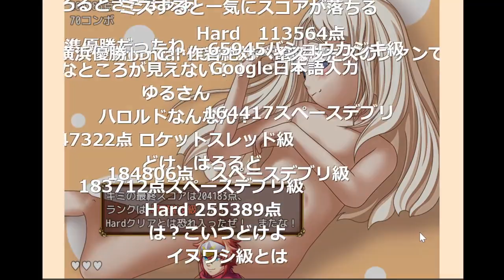【R-15】 シルビィの脱衣タイピング・改 hard ノーミスクリア